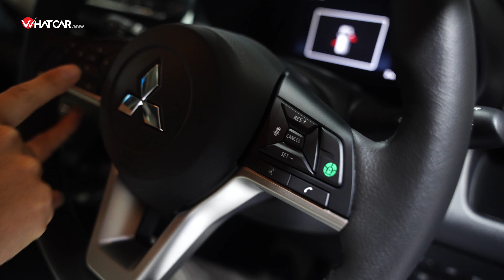Mitsubishi eK Cross EV - "Xpander điện" có hấp dẫn hơn Wuling HongGuang MiniEV? | Whatcar.vn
Mitsubishi eK Cross EV là chiếc kei car điện ra đời dưới sự hợp tác của Nissan và Mitsubishi. Thật bất ngờ khi mặc dù là chiếc xe cỡ nhỏ, eK Cross EV lại có trang bị không thua kém bất kì một chiếc xe nào.